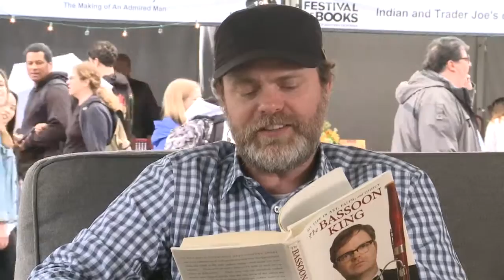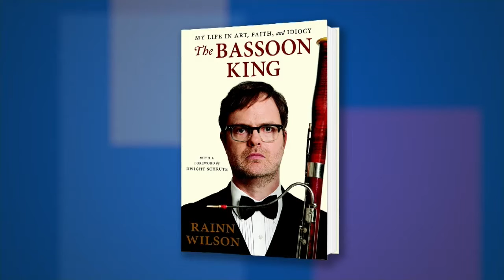Rainn Wilson on "The Bassoon King" at the 2016 L.A. Times Festival of Books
Rainn Wilson discusses his novel, "The Bassoon King: My Life in Art, Faith, and Idiocy" at the 2016 L.A. Times Festival of Books.

Nonfiction, autobiography, television actors and actresses, comedians, biography